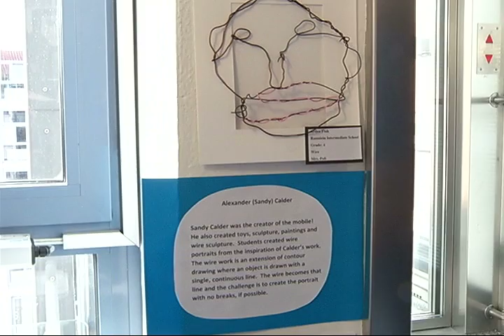An Artful Event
An art exhibition in Kaiserslautern helped forge stronger bonds between partner nations. Army Sergeant Gene Muller joined the opening event to find out how art is helping shape the world of some special DoDDS students.